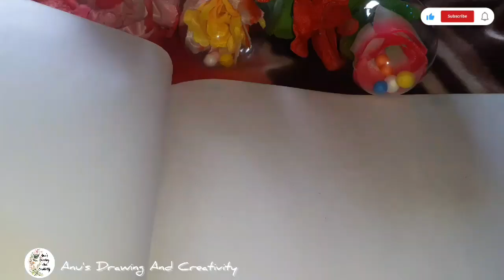How To Draw Easy Mandala For Beginners || HOW TO Make the SIMPLE MANDALA || MANDALA ART for beginner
Hello friends!!

||Mandala art step by step ||Mandala Art||

||Beautiful mandala drawing with pencil, compass and black pen ||

||How to draw a creative Mandala art ||

||Painting of simple Mandala Art||

[Materials use :
Pencil
Sharpener
Drawing note
Pen
Eraser
Transparent scale
Compass]